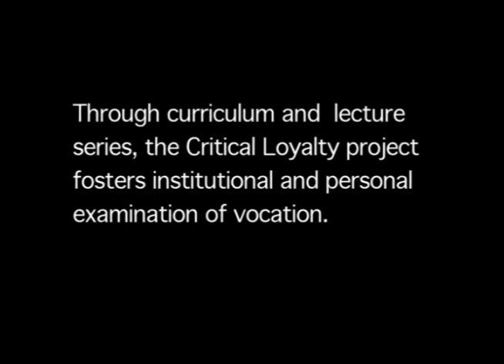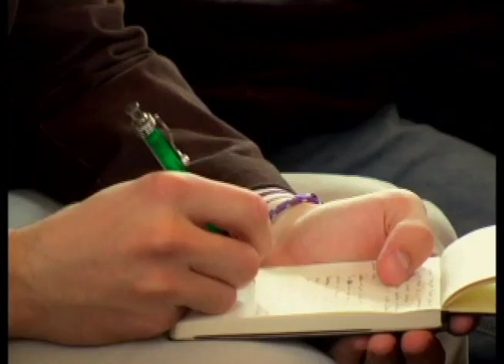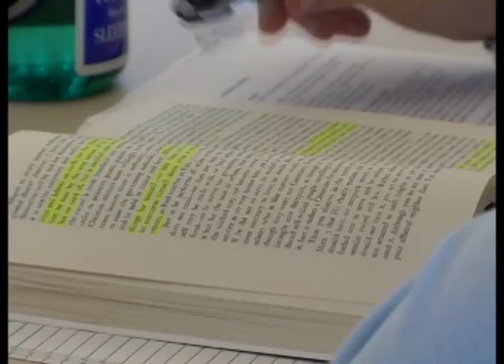Critical Loyalty Project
A look at Gordon College programs like the Jerusalem and Athens Forum.